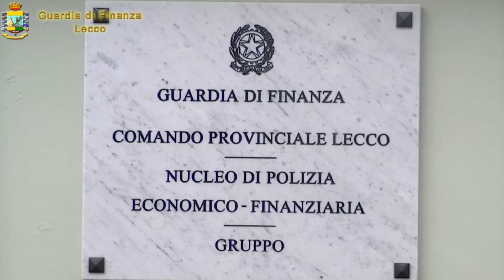Trafikonin lëndë narkotike, shkatërrohet grupi italo-shqiptar, në pranga 10 persona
Autoritetet policore italiane të Guardia di Finanza kanë ekzekutuar mëngjesin e sotëm një operacion antidrogë i cili ka çuar në shkatërrimin e një grupi trafikantësh italo-shqiptarë me veprim në territorin e provincave Leçe, Monza, Brianza, Milano, Sondrio.

Operacioni i koduar “Tullac” ka nisur hetimet në vitin 2020 e ka çuar në ekzekutimin e 10 urdhër arrestimeve të shtetasve shqiptarë e italianë, anëtarë të një grupi kriminal që menaxhonin një trafik mjaft fitim prurës lëndësh narkotike.

Droga e tipit kokainë e hashash, trafikohej kryesisht nga Hollanda e shpërndahej në tregjet e shitjes ilegale në rajonin e Lobmardisë.

Hetimet e operacionit nisën pas verifikimeve të pasurisë bankare e materiale të shqiptarit me inciale M.J datëlindja 1984 e bashkëshortes së tij e cila ishte pronare e një lokali.

37 vjeçari shqiptar me precedent penal për trafik armësh e droge e kishte kthyer lokalin e tij në një bazë magazinimi droge. Lokali ishte i pozicionuar pranë një shkolle e një kampi sportiv e mjaft i frekuentuar nga të rinjtë.

Me gjithë pandeminë që kishte goditur Italinë, ky grup nuk e ndali aktivitetin kriminal të trafikut të drogës dhe gjatë fazës së emergjencës akute shëndetësore e lockdown total të vendit.

Në periudhën kohore shkurt-maj 2020, të izolimit total të Italisë për shkak të pandemisë global, këtij grupi iu sekuestruan 3 kg kokainë e 1 kg hashash.

Në ekzekutimin e  operacionit morën pjesë rreth 100 forca policore të Guardia di Financës të ndihmuar nga një repart ajror e skuadra e qenve antidrogë.

Aktiviteti investigativ mundi të zbardh rrjetin e klientëve e të konsumatorëve që furnizoheshin nga këta trafikantë.